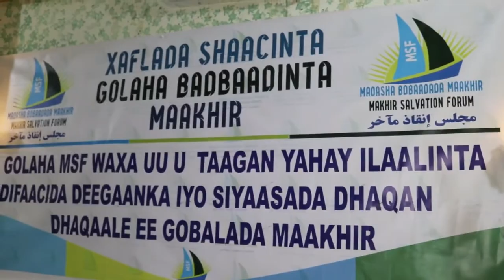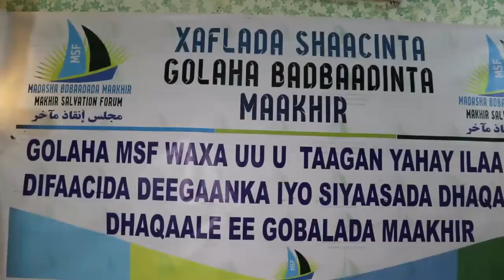Maamul Cusub miyaa kusoo biiraya Lixda Dowlad goboleed?